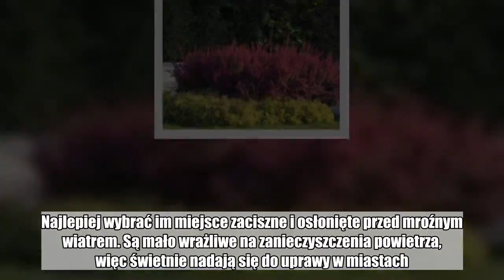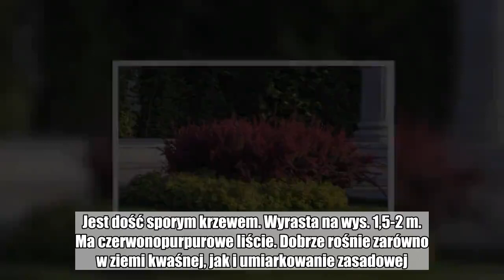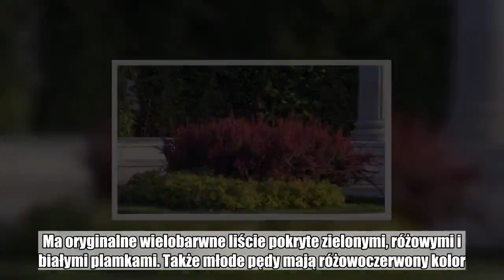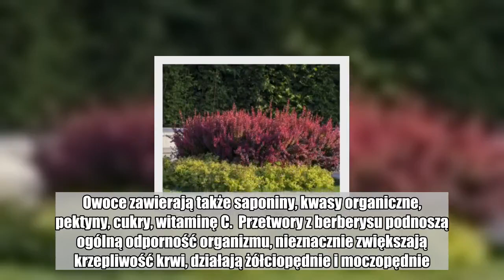Szukasz pożytecznego krzewu do ogrodu? Posadź berberys!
Berberysy mają najpiękniejszy pokrój, gdy pozwala się im rosnąć swobodnie. Wymagają gleb dość żyznych, dostatecznie wilgotnych, ale przepuszczalnych i ciepłych. Najlepiej wybrać im miejsce zaciszne i osłonięte przed mroźnym wiatrem. Są mało wrażliwe na zanieczyszczenia powietrza, więc świetnie nadają się do uprawy w miastach. Krzewy mają różne rozmiary: od miniaturowych po całkiem spore – sprawdzą się zarówno w niewielkim ogródku, jak i całkiem dużym  ogrodzie.   Jak pielęgnować berberysy   Nie trzeba ich specjalnie przycinać. Silnie rosnące gatunki, zrzucające na zimę liście, dobrze jest tylko prześwietlać co 3-4 lata. Usuwa się wówczas (na przedwiośniu) część najstarszych pędów. Bardzo długie gałązki można ewentualnie skrócić latem. Jeśli chcemy, by berberys się zagęścił, należy raz do roku przeprowadzić cięcie formujące – przycinamy wówczas wszystkie najmłodsze pędy.  Najciekawsze odmiany berberysu   Berberys bukszpanolistny 'Nana'. Jest niskim, gęstym, ciernistym krzewem o kulistym pokroju. Osiąga ok. pół metra wysokości. Gdy zima jest łagodna, nie traci liści. Odporny na suszę. Świetny na niskie żywopłoty i do ogródków skalnych.  Berberys pośredni 'Red Jewel'. Jego wyróżniającą cechą są purpurowoczerwone, błyszczące liście. Osiąga 1,5 m wysokości. Ma bardzo ostre, potrójne ciernie, Wydaje niewielkie czarne jagody. Dobrze rośnie na każdej glebie. Odporny na niskie temperatury i zanieczyszczenie powietrza.  Berberys Thunberga 'Admiration'. Wolnorosnący, karłowy krzew o kulistym pokroju. Wyrasta na wysokość 0,5 m wys. Ma bardzo ładne ciemnopomarańczowe liście z żółtą obwódką. Polecany jest na rabaty, obwódki, do ogródków skalnych.   Berberys Thunberga 'Atropurpurea'. Jest dość sporym krzewem. Wyrasta na wys. 1,5-2 m. Ma czerwonopurpurowe liście. Dobrze rośnie zarówno w ziemi kwaśnej, jak i umiarkowanie zasadowej. Odporny na mróz i suszę. Nadaje się na żywopłoty, szpalery.   Berberys Thunberga 'Natasza'. Ma oryginalne wielobarwne liście pokryte zielonymi, różowymi i białymi plamkami. Także młode pędy mają różowoczerwony kolor. Roślina wyrasta na wysokość 1 m. Toleruje większość przeciętnych, umiarkowanie wilgotnych gleb ogrodowych.  Właściwości lecznicze berberysu   W celach leczniczych wykorzystuje się korzenie i liście zbierane w maju lub czerwcu oraz dojrzałe, sierpniowe i wrześniowe owoce. Jego właściwości wykorzystywali już mieszkańcy starożytnego Babilonu i Indii. Ceniła go też sobie św. Hildegarda. W całej roślinie znajdują się alkaloidy, m.in. berberyna i berbamina, które mają działanie bakteriobójcze i przeciwzapalne. Owoce zawierają także saponiny, kwasy organiczne, pektyny, cukry, witaminę C.  Przetwory z berberysu podnoszą ogólną odporność organizmu, nieznacznie zwiększają krzepliwość krwi, działają żółciopędnie i moczopędnie. Mają również własności przeciwgorączkowe. Są cennym źródłem witaminy C i prowitaminy A. Podaje się je  m.in. w przeziębieniach, stanach gorączkowych różnego pochodzenia, chorobie reumatycznej. Zalecane są też